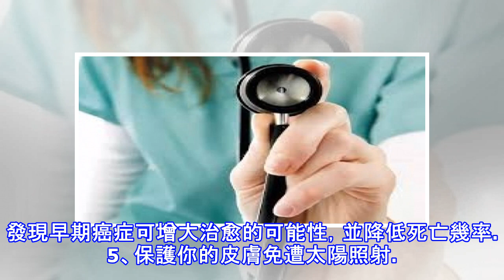「九成的癌症」原本都是可以被「治癒」，因為你常常忽略「這幾件事」，竟會導致......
加入好友，分享好文給親朋好友！ -- 近年來有許多人被癌症的問題所困擾，但是多數人都不知道癌症在早期都是有症狀的，下面為大家介紹幾種癌症的早期信號，供大家了解。 類似咳嗽或支氣管炎的症狀可能是白血病和肺癌的症狀。胸口疼痛可能還會延伸到肩部、臂部。咳嗽和聲音嘶啞超過6周，應當心喉癌、甲狀腺癌、食管癌或肺癌。 慢性胃灼熱 長期胃灼熱（燒心）應排查是否是胃酸過多所致，再排查食管癌及肝癌的可能性。 腸道問題 腸癌患者大便次數多，且有解不干淨的感覺。胰腺癌的早期症狀是大便多而發白、奇臭。 黃疸 皮膚或眼白突然發黃，主要考慮是肝髒或膽囊疾病，但也可能是胰腺癌、膽管癌和肝癌的症狀。 腹脹腹痛 莫名腹脹應當...